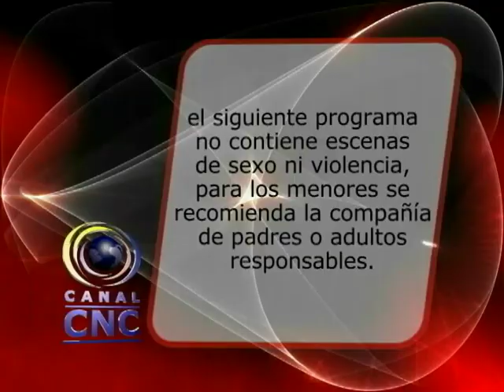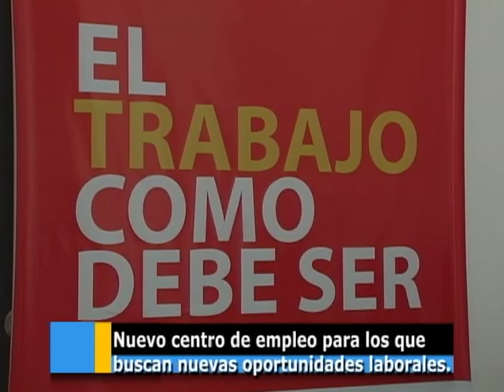CNC NOTICIAS 29 DE ENERO 2014